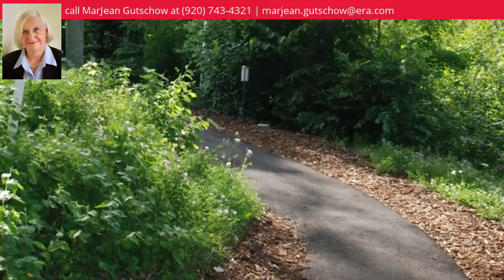4920 N. Landmark Circle, Egg Harbor, WI 54209 - MLS #130430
Property Description
Located close to the common area of the Harbor Building offering a wooded view with convenient access to views of the bay from the common area. This unit is handicapped accessible, which offers more opportunity for rentals and also a larger bathroom. Many updates including tile floors, new countertops, new range and refrigerator. Landmark offers 40 acres of recreational opportunities for owners and guests, including on-site restaurant, close to shopping and everything Door County has to offer. This unit was updated in 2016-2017 with new furnishings and decor.